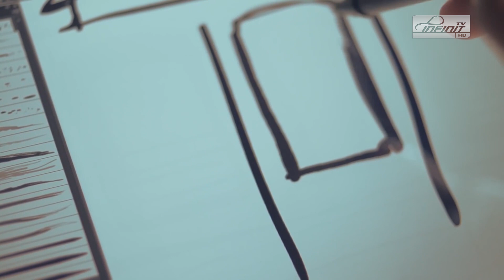INVITATIE LA CUNOASTERE 03.10.2018